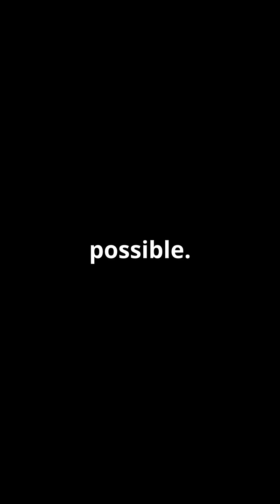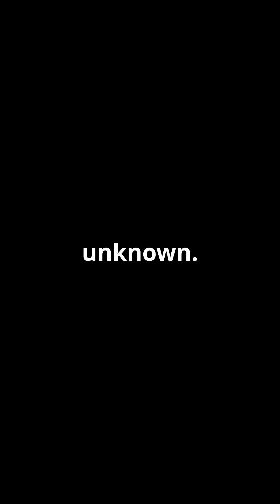The X -15 Flight 3-65-97 Disaster: A Tragic Tale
NASA test pilot Michael J. Adams died when his experimental X-15 rocket plane spun out of control and broke apart during re-entry.